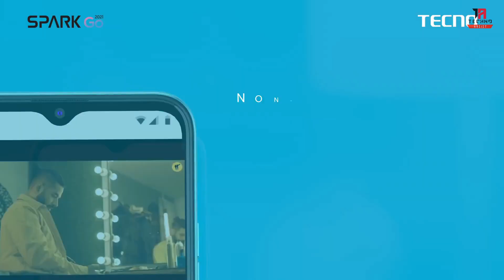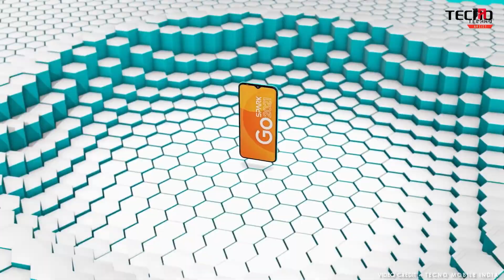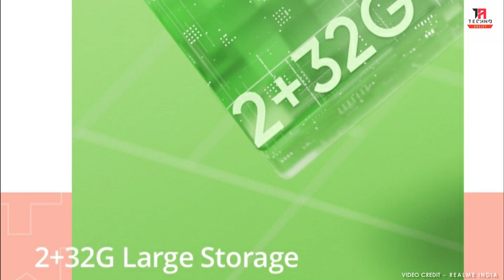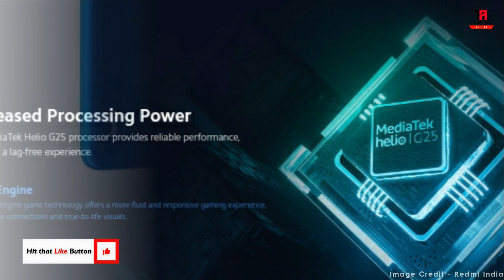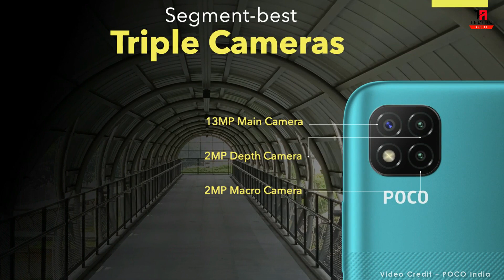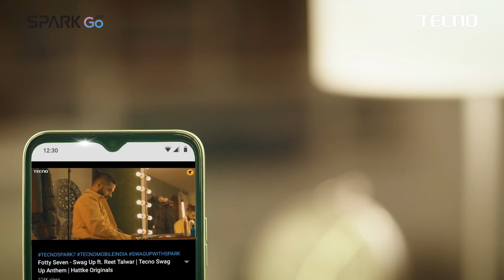Top 5 Mobile Phone Under 7000 in July 2021 | 6000 mAh | Best Smartphone Under 7000 in India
HELLO EVERYONE.
Aaj ke iss video mai, Maine 7,000 Rupee ke Budget ke andar India mai available Top 5 Best Smartphones ke baare mai bataya hai, Jo aap July 2021 mai kharid sakte hai. So agar aap interested hai toh video ko poora jarrur dekhiye, Thank You ❤️.

3. Redmi 9A

4. Realme C11

5. Tecno Spark GO 2021

*Some Products May Be Temporarily Unavailable .

TOPIC IN THIS VIDEO :
1) Best smartphone under 7000 in India
2) Best phone under 7000
3) Best mobile under 7000
4) Best phone under 7000 in 2021
5) 7000 Rs best smartphone 2021
6) Best smartphone under 7000 in India 2021
7) Mobile under 7000 in 2021
8) Best entry level phone 2021
9) Top 5 mobile phone under 7000
10) Top 5 best phone under 7000
11) Best mobile under 7000 in 2021
12) Under 7000 best smartphone 2021
13) Smartphone under 7000
14) Mobile under 7000
15) Top 5 best smartphone under 7000
16) Best phone 2021 under 7000

- - - - - - - - -: OTHER PRODUCTS :- - - - - - - - -
➡️HEADPHONES UNDER RS.1000/-
pTron Studio Wireless
Leaf Bass
Cosmic Byte H1 Gaming Headphone
Zebronics Zeb Thunder
➡️SMARTWATCH UNDER  RS.10,000/-
Huami Amazfit T-Rex
Amazfit GTR 2e
Mi Watch Revolve
Noise Fit Fusion
SJCAM SJ4000 Air 4K (Few Left in Stock)
Xmate Stunt Sports Action Camera
V-CAM Sports Action Camera
Procus Viper
Campark Action Camera 4K WiFi Ultra HD

Please Note 📝
Some of the Images/Videos shown in this Video belongs to Respected Owners, I am not the Owner of Some of these images/videos.
Also the Specifications given in this Video are as per as given in the online website's, we are not responsible this, and some of the links given in the description are affiliate links.